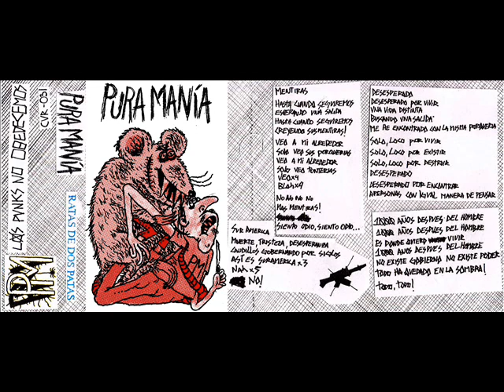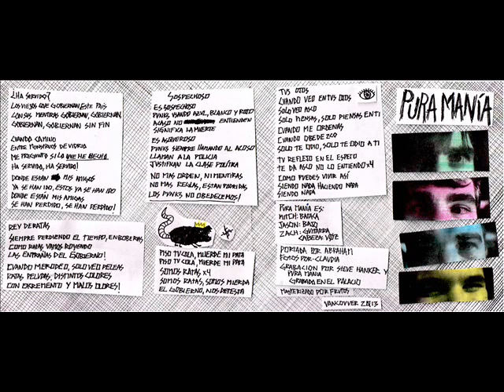Pura Manía - Sur América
06. Sur América

Pura Manía - Rata de Dos Patas (2013)

Demo de esta banda de punk ubicada en Vancouver, BC Canada; con integrantes de otros grupos como Fracaso (Ven) y Spectres (Can).
¡Maldita, brutal y pegadiza banda!